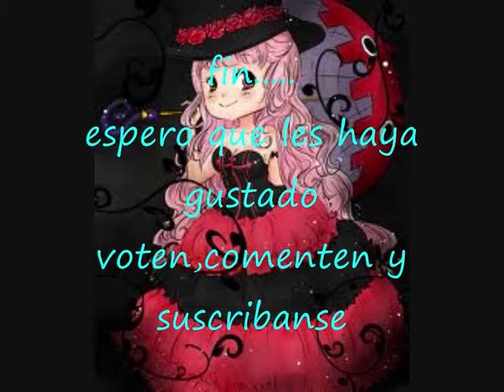Mis dibujos de sanji x nami :D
estos son mis dibujos de sanji y nami espero que les guste como dibujo jejeje :D